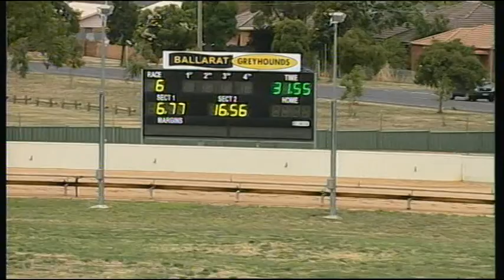BAL MON 23 JAN 17 R6